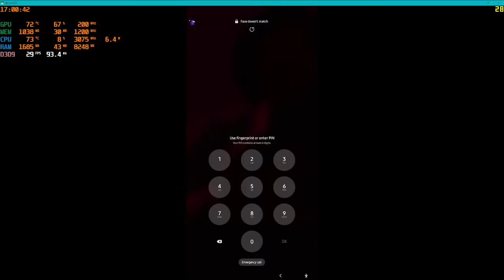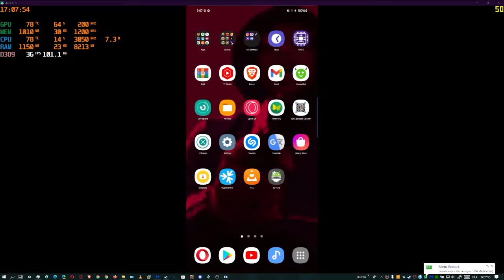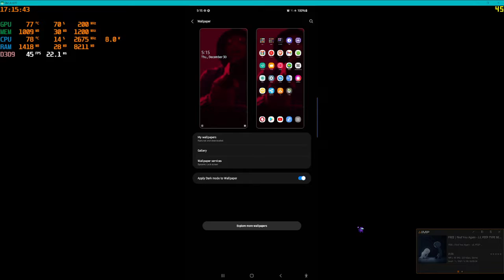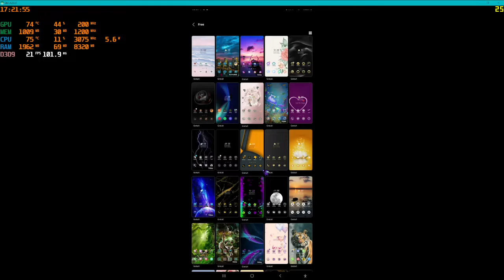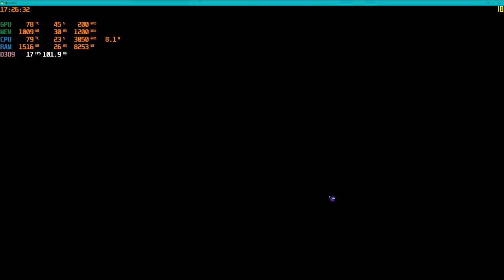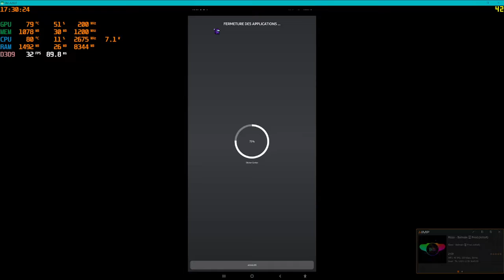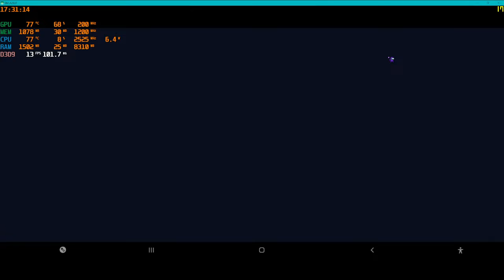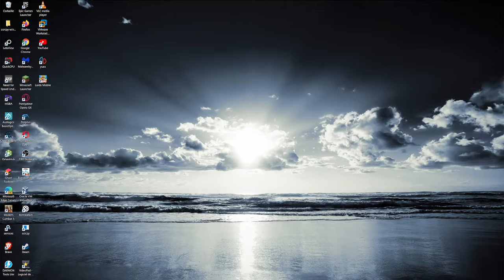Je Me Fais Chier Du Coup Je Fais Cette Video (putain squid game dans pubg)